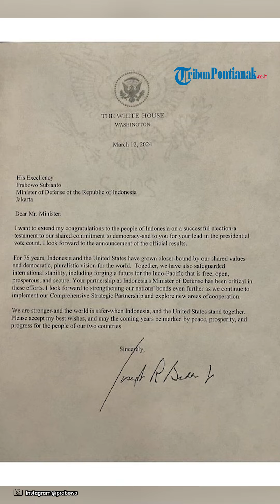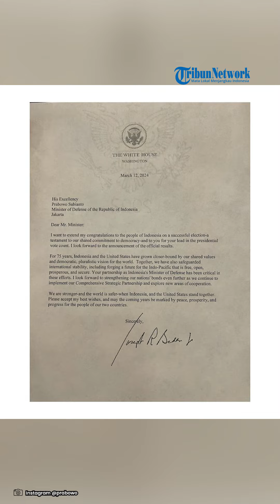⚪ Pamer Dapat Ucapan Selamat❗Prabowo Siap Perkuat Kerja Sama dengan Presiden AS Joe Biden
Calon presiden nomor urut 2 Prabowo Subianto mendapatkan ucapan selamat dari Presiden Amerika Serikat Joe Biden.

Pesan khusus Biden itu dikirimkan melalui sebuah surat dengan kop resmi Gedung Putih Washington tertanggal 12 Maret 2024.

Surat tersebut diantar langsung oleh Duta Besar Amerika Serikat untuk ASEAN Yohannes Abraham.

Surat dari Biden itu kemudian sampai ke tangan Prabowo pada Kamis (14/3).

Dalam surat itu Biden mengucapkan selamat kepada Prabowo karena unggul dalam penghitungan suara Pilpres 2024.

Biden mengatakan bahwa dirinya menanti pengumuman resmi hasil Pilpres di Indonesia.

Presiden Amerika Serikat itu juga menekankan soal penguatan ikatan kedua negara.

Dalam unggahan itu Prabowo mengaku terhormat menerima surat ucapan selamat dari Presiden Amerika Serikat.

Ia juga turut mengucapkan terima kasih kepada Yohannes Abraham yang telah mengirimkan langsung surat itu.

Prabowo mengatakan akan memperkuat ikatan antara Indonesia dan Amerika Serikat jika menang dalam Pilpres 2024.

Penguatan ikatan itu akan dilakukan melalui peningkatan kerja sama yang lebih erat.